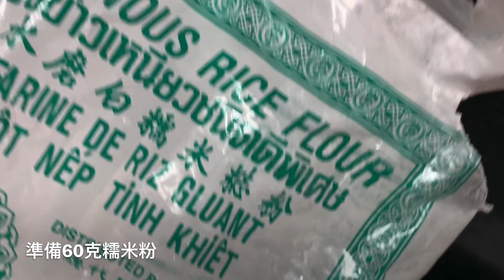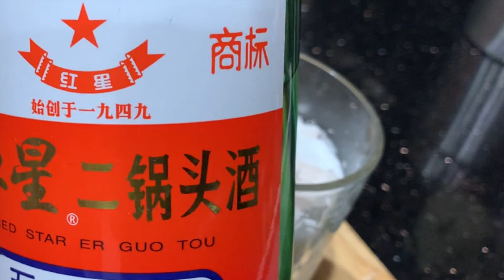[懷舊雞仔餅]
餅皮:
面粉      120克
梳打粉  1/2茶匙
麥芽糖   85克
油           30克

餡料：
肥冰肉  100克
合桃仁   30克
白芝麻   30克
花生       30克
蒜頭       3-4瓣
南乳        3小塊
糯米粉   60克
水            1/4量杯
五香粉   適量
白胡椒粉  適量
鹽     適量